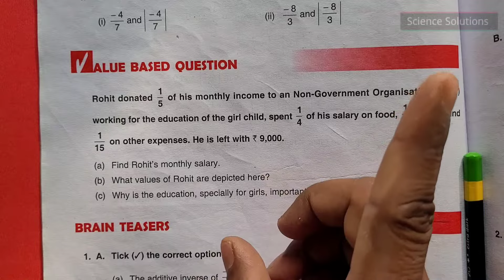DAV class 7 maths chapter 2 Value Based Questions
DAV Class 7 maths chapter 2 operations on Rational Numbers

Other links
DAV class 7 maths chapter 1 Rational Number

application of percentage
calculation of simple interest, time period, rate of interest and amount

other links;